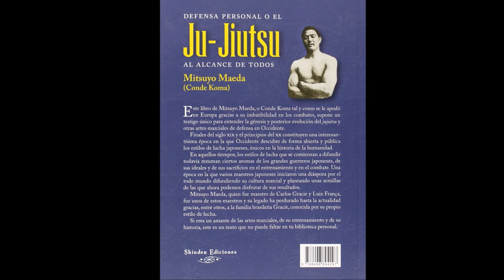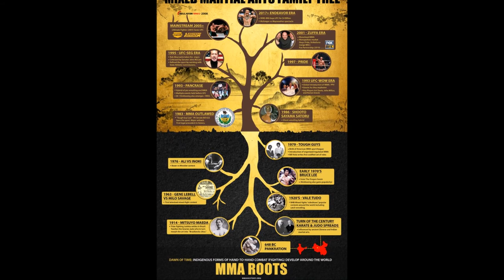Mitsuyo Maeda est le véritable père du jūjutsu Brésilien et Pro MMA / Gracie jūjutsu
L'histoire légendaire du maître du judo
"Mitsuyo Maeda"
Le parrain du Jiujitsu brésilien et du Pro MMA
"L'homme le plus dur qui ait jamais vécu".  Mitsuyo Maeda changera le cours des arts martiaux à jamais .Mitsuyo Maéda (前田 光世, Maeda Mitsuyo) ou Mitsuo Maeda (18 novembre 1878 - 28 novembre 1941) était un judoka japonais, également catcheur et lutteur. Il fut surnommé Count Combat ou Conde Koma au Brésil, surnom qu'il acquit en Espagne, lors de l'année 1908. Son nom complet après sa naturalisation brésilienne était Otávio Mitsuyo Maeda. Avec Antônio Soishiro Satake, autre nippon naturalisé brésilien, il fit connaitre le judo au Brésil, au Royaume-Uni, et dans d'autres pays.

Mitsuyo Maeda changera le cours des arts martiaux à jamais. Enfant, il pratique le tenshin shinyo-ryu, l’une des nombreuses variantes du jiu-jitsu traditionnel que l’on trouve à cette époque au Japon. À l’âge de dix-huit ans, sa famille l’envoie à l’école de senmon à Tokyo. selon les registres officiels, il commence à s’entraîner au judo en 1897 au Kodokan. Maeda, tout à sa ferveur, prend chaque séance d’entraînement très au sérieux et devient rapidement l’un des espoirs les plus prometteurs entraînés par Jigorō Kanō. Les maîtres du Kodokan lui prévoient un grand avenir de judoka. En 1904, sensei Kano envoie l’un de ses meilleurs étudiants, Tsunejirō Tomita, aux États-Unis pour faire une démonstration de judo devant le président Théodore Roosevelt. Mitsuyo Maeda est choisi pour être son assistant. La démonstration qu’ils font à l’Académie militaire de West Point n’enthousiasme vraiment pas les spectateurs.En effet, les deux judokas présentent des katas, c’est-à-dire des entraînements traditionnels de combat contre des adversaires imaginaires, ce qui n’existe pas en occident.

Mitsuyo Maéda fut d'une importance fondamentale pour le développement du Jiu-Jitsu brésilien par son enseignement. Il était également un précurseur et un instigateur de l'émigration japonaise au Brésil. Il a remporté plus de 2 000 combats professionnels dans sa carrière. Il est considéré actuellement comme le père du Jiu-jitsu brésilien.

Mitsuyo Maéda est connu pour avoir été le professeur de Carlos Gracie et donc l'initiateur de la création du Gracie Jiu-Jitsu (également connu sous le nom de Jiu-Jitsu Brésilien). Il entra au Kodokan durant la période dite de la « révolution newaza », pendant laquelle le judo s'orienta très fortement vers le newaza ou combat au sol, suivant les orientations des maitres de Fusen ryu jujutsu arrivés au Kodokan.